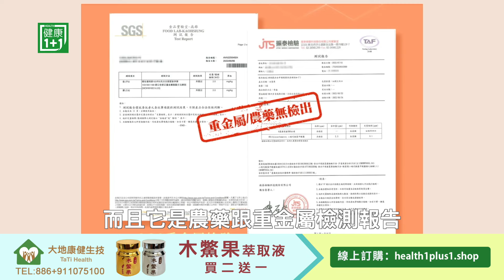遠離色斑困擾，避免黑色素沈澱：蘆薈凝膠有修復皮膚功能；還有4點注意，有效淡化肌膚色斑問題 | 健康1+1 · 影片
色斑去除方法五花百門，哪一種最適合你？在選擇色斑去除方法之前，必須先了解色斑種類，色斑怎麼形成的？怎樣預防呢？改善斑問題，要多注意4點，比如紫外綫防曬和皮膚保濕。去斑妙招，蘆薈凝膠修復也不錯。請觀看今天的影片。

Timeline: 【祛斑】2類人要注意

觀看乾淨世界版請點擊下面的連結：

請在乾淨世界註冊一個帳號，關注健康1+1。

💎今日專家
JoJo
出生醫生世家
8年健康1+1節目主持人

遠離色斑困擾，避免黑色素沈澱：蘆薈凝膠有修復皮膚功能；還有4點注意，有效淡化肌膚色斑問題